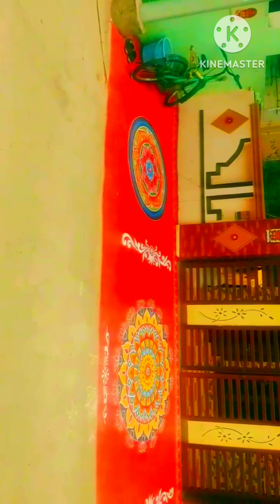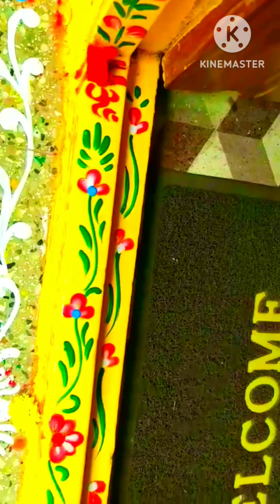rangoli interior paintings trending